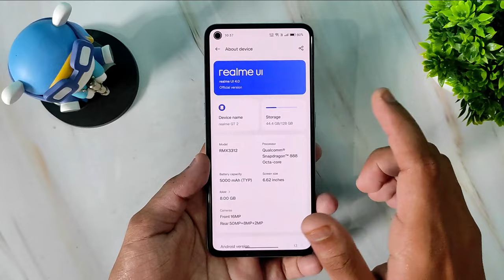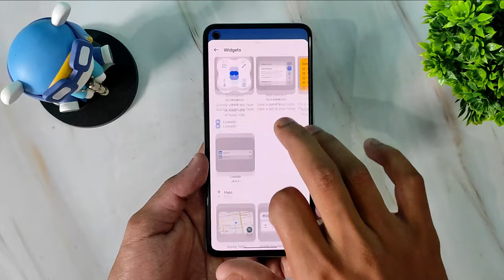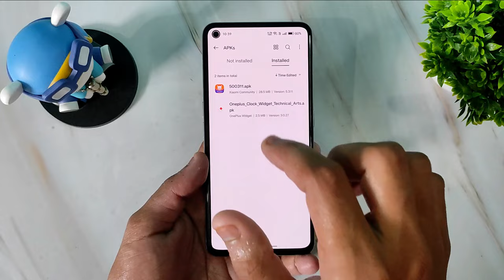OnePlus Clock Widget with RED Accent Clock Install Now in Any Android Device | Color OS, MIUI 😍😍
In This Video i Had Talked About install install One Plus Clock widget in any Android device Color OS, MIUI 😍😍